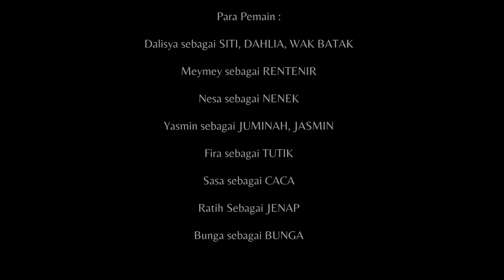SITI DAN JUMINAH BAIKAN | KampungKeramat Official